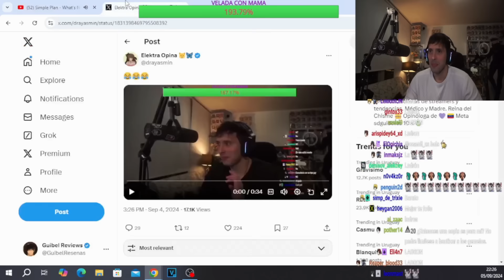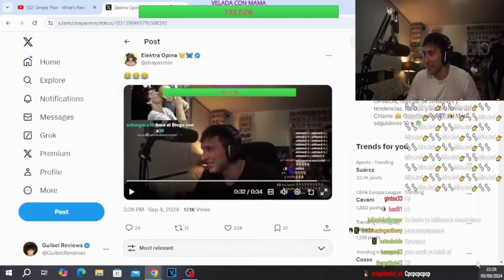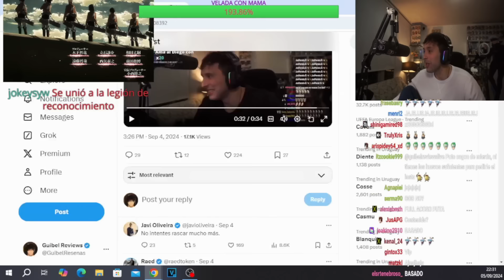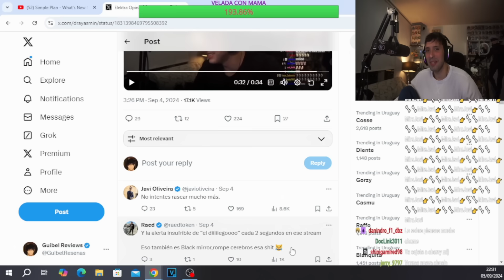Guibel descubre su regla34 con Esther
00:00 Esther
02:51 nosé
04:59 Javi contra Guibel